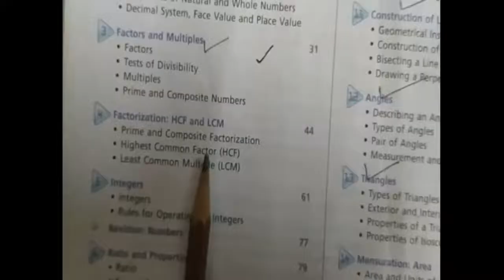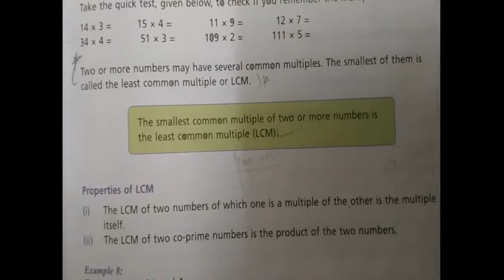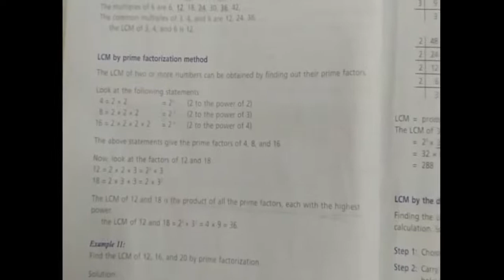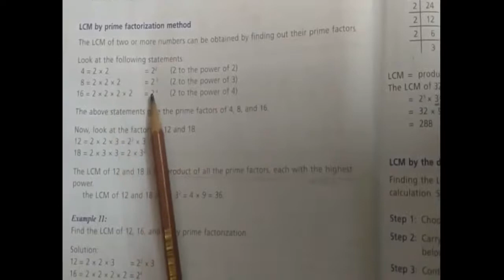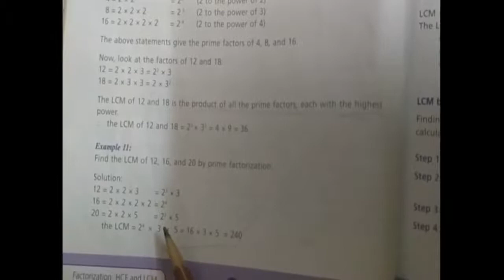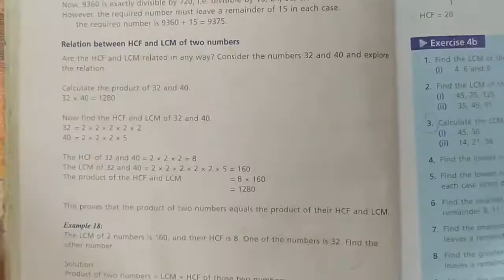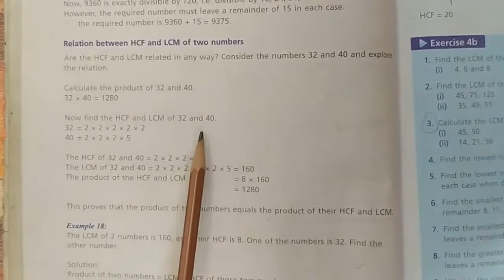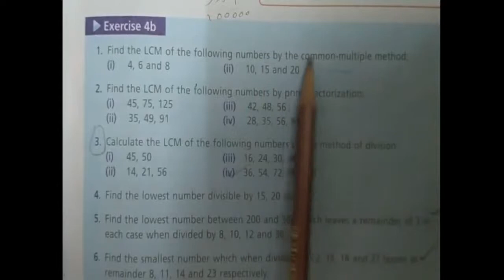Mathematics Grade 6 | Lecture 09